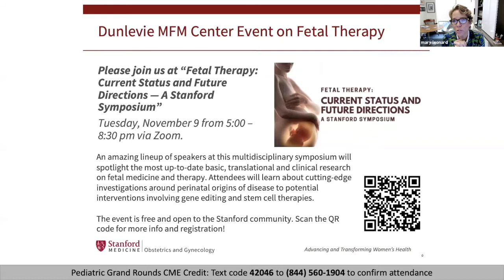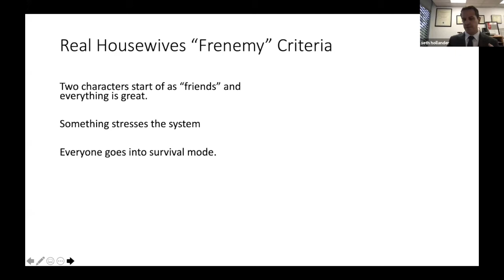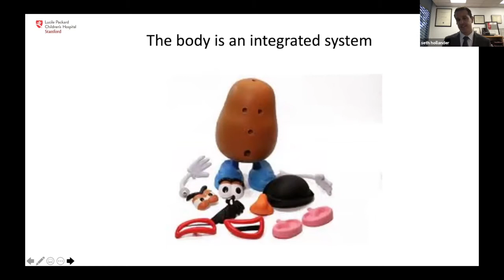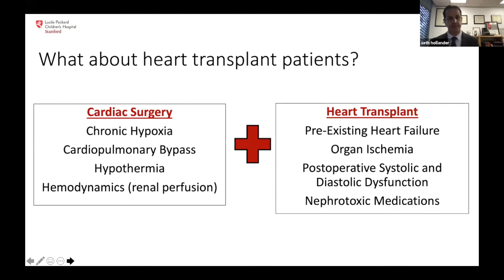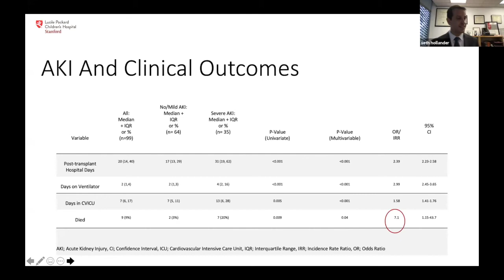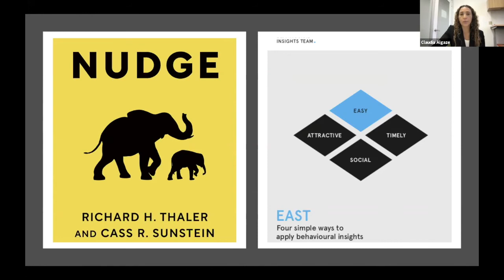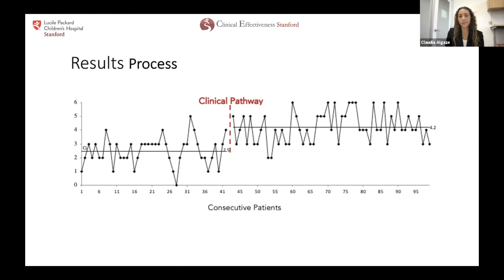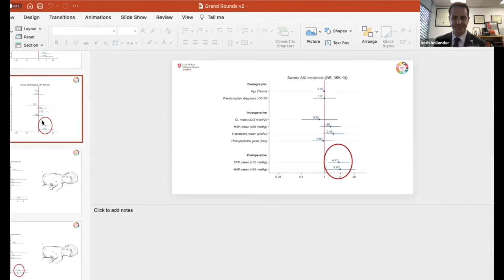Stanford Peds Grand Rounds: AKI in Heart Transplant: A Use Case for Clinical Pathways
Development, Implementation, and Outcomes of Clinical Pathways: Building on Experience from Acute Kidney Injury in Heart Transplantation

Presented by:
Seth Hollander, MD - Stanford School of Medicine
Claudia Algaze-Yojay, MD, MS - Stanford School of Medicine

Session Description
Clinical pathways have the potential to integrate evidence and consensus-based care seamlessly into patient care delivery. In this session, we present our experience with a renal protection clinical pathway. We will share what we learned about predisposing factors for acute kidney injury (AKI) in pediatric patients undergoing heart transplant, and how we came together across disciplines to develop and implement a clinical pathway that was associated with a reduction in postoperative AKI.